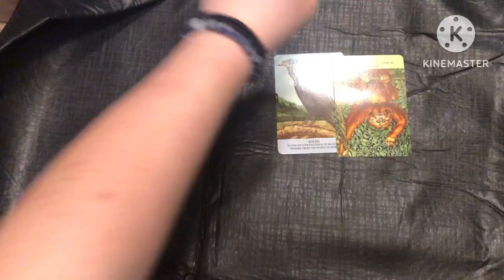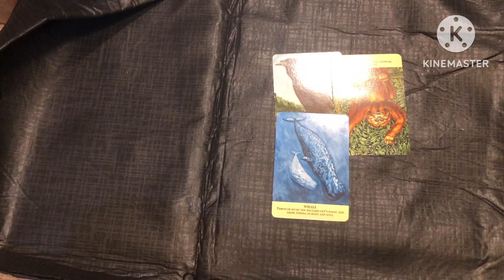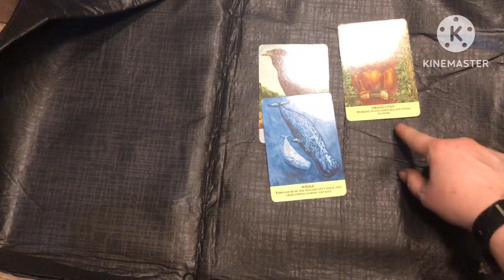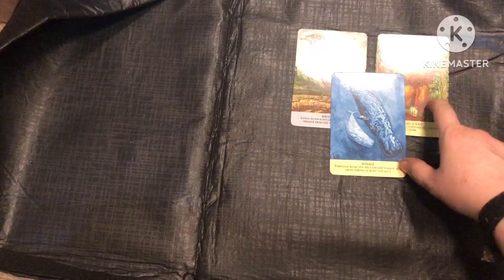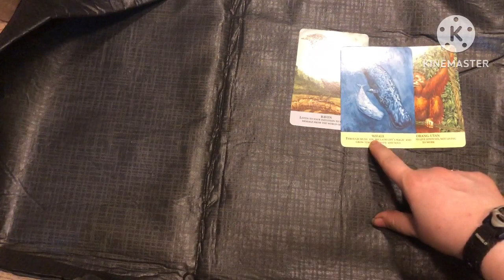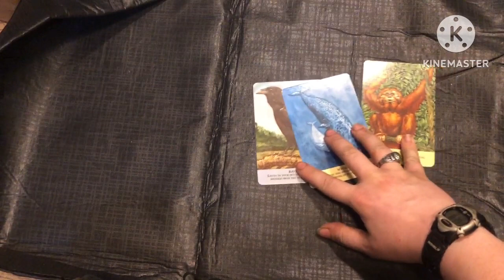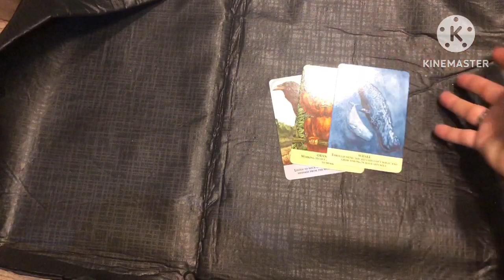Libra Scorpio cusp- tarot reading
If you liked this reading or any of it resonated with you. Or if you’re just interested in seeing a review on quantum healing hypnotherapy and how that worked for me and another person please feel free to check out my go fund me and leave a donate to help me out, thank you